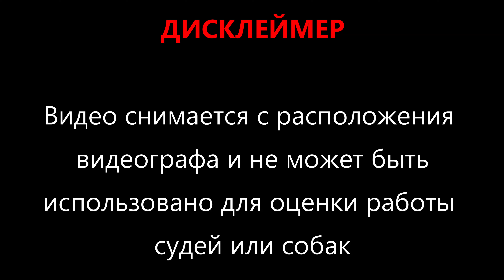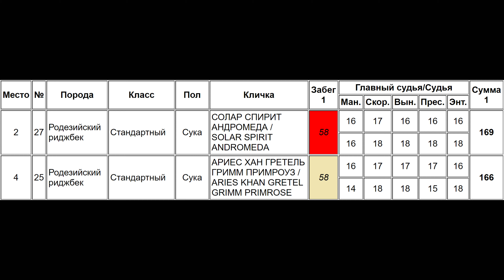родезийские риджбеки SOLAR SPIRIT ANDROMEDA (к) и ARIES KHAN GRETEL GRIMM PRIMROSE (б)